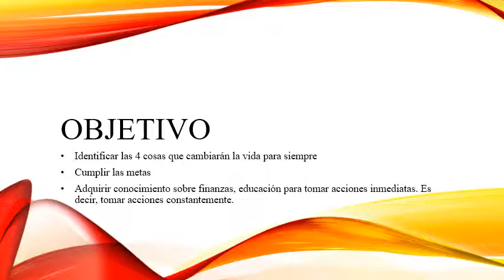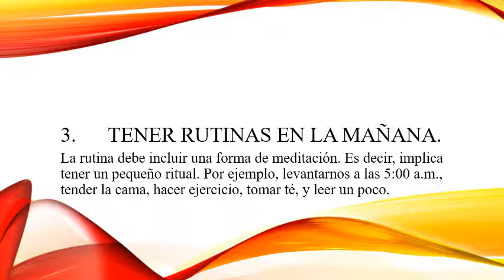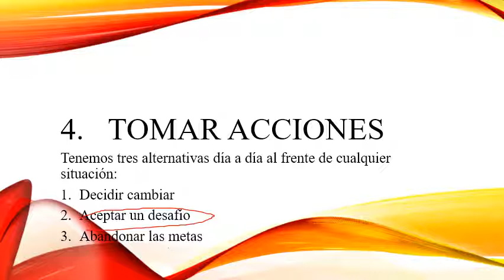4 Principios para triunfar!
Aplicar los 4 principios para triunfar siempre en la vida